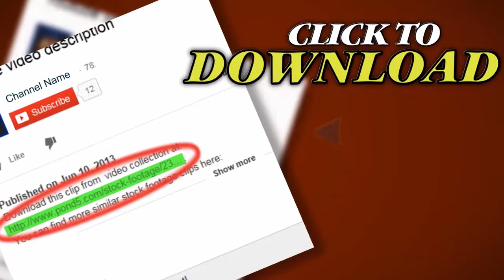Barkeeper Is Shaking A Cocktail. Stock Footage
Thank you for visiting our page Barkeeper Is Shaking A Cocktail. Stock Footage"